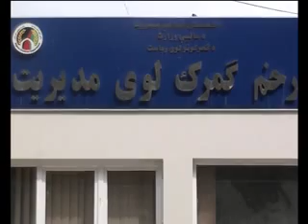DARI NEWS 01 March